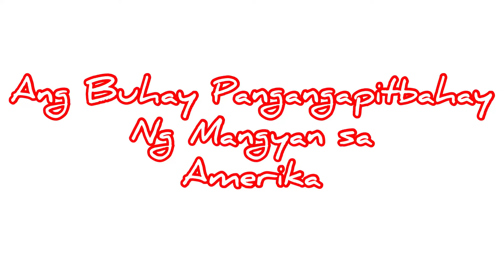GOING AROUND RESEDA NEIGHBORHOOD IN LOS ANGELES, CALIFORNIA (Pangangapitbahay ng Mangyan sa Amerika)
It’s all about the effort of showing that you love your WIFE so much.

I simply love my vlogger WIFE so much. This video will form part of our treasured moments.

This video is for entertainment and educational purposes as well intended to encourage You Tube vlogger wannabees to work on simple projects through a simple exercise that I demonstrated and improve their improvisation skills in the process. This will enhance their interpersonal skills as well to build their confidence in public.

Please SHARE the link and LIKE as well.